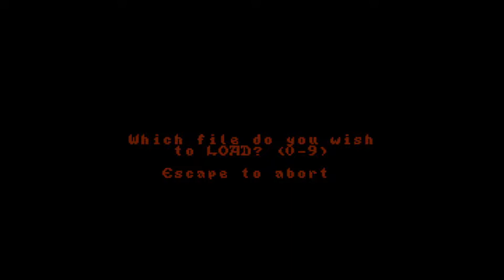Four Crystals of Trazere ep6 The impossible puzzle